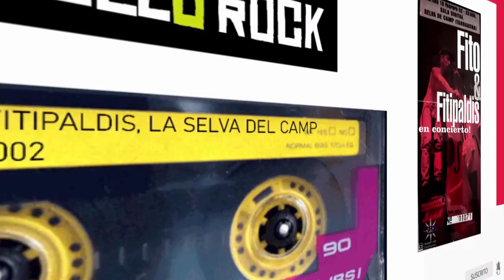FITO Y FITIPALDIS, entrevista del 2002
Nos hubiera encantado charlar con Fito durante la T20 de MI ROLLO ES EL ROCK... pero desde Cultura Rock no nos conceden la entrevista 😈
*ÁBREME PARA LEER*

Por eso hemos decidido rebuscar en el baúl de los recuerdos.

Con 22 años servidor (Pae) hizo su primera entrevista, febrero de 2002 en La Selva del Camp (Tarragona) presentación de "Los sueños locos" de Fito y Fitipaldis. Ametrallando a preguntas a un ídolo de adolescencia 😳

Cuestionario inicial: un libro, película, programa de tv, una comida, bebida, aficiones, primer y último disco comprado, mejor disco de todos los tiempos, en qué momento decide dedicarse a la música, grupos anteriores a Platero y tú, ¿Cómo se forma PLATERO Y TÚ?, influencias musicales...

Y más cuestiones: La versión del "Mientras tanto" de Leño junto a Rosendo. ¿Por qué Platero no estuvieron en "Agradecidos... Rosendo"? ¿De dónde viene lo de Fitipaldis? El orígen de Fito y Fitipaldis. ¿Como decide qué canciones van para Platero y cuales para Fitipaldis?

Músicos que le acompañaban en 2002. ¿Dónde tiene el ombligo la luna? El videoclip de "A la luna se le ve el ombligo". ¿Quien es Flaco Jiménez (autor de "Para toda la vida"? ¿Cómo surge la colaboración de Carlos Tarque en ese tema? ¿De qué va "Perro viejo"?

Las canciones instrumentales de "Los sueños locos". Qué cuenta "A mil kilómetros". En 2002, ¿Qué le parecían Marea? Su colaboración en "Yo, minoría absoluta" de Extremoduro. ¿Cuando comienza la amistad entre Extremoduro y Platero y tú? ¿Se podrá tocará alguna vez Extrechinato y tú en vivo? Arf arf arf 😫

*Audio cedido por Gorka LP (Sin Mala Intención)